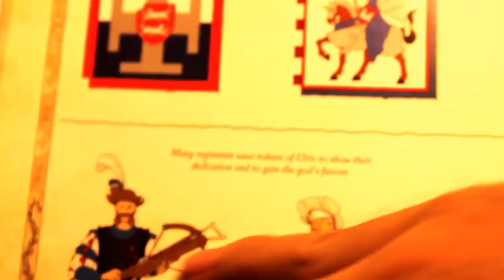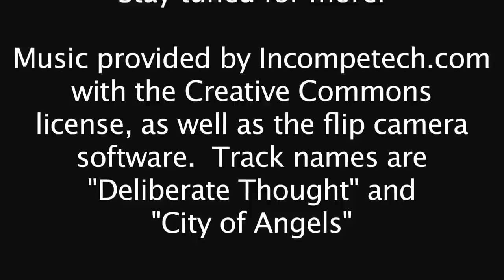How to Paint Middenheim Swordman Part 1 of 2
The Warbosstae Tour of the Empire continues!

Today, we're looking at the City-State of Middenheim, capitol of Middenland and home of Count Boris Todbringer, descendant of Gunther von Bildhofen, who was the brother of Magnus the Pious.  Apparently, Gunther was next in line to become Emperor when he got into a fight with the Grand Theogonist at the time and ended up being looked over.  Middenheim is (I believe) the home of the Knight's Panther, great warriors who wear large head crests with scary animals on them, and very recognizable symbols of a Warhammer Knight, as opposed to other game systems.

Awesome fluff, awesome city!  One of my favorites in the game, since Warhammer Fantasy Roleplay First Edition, when you'd get to run around the place and solve all sorts of mysteries.

Track names are "Deliberate Thought" and "City of Angels"